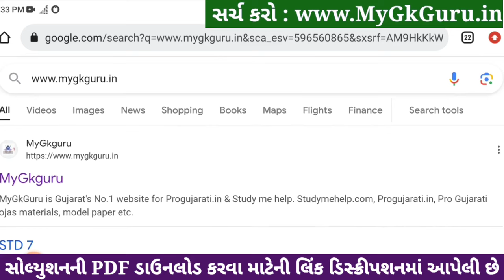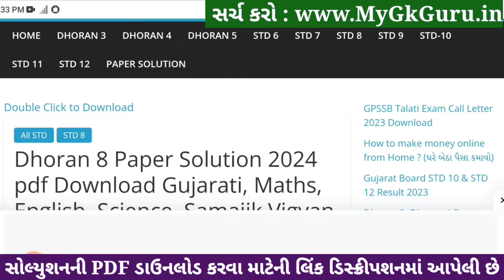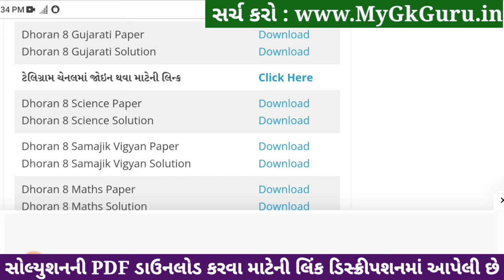std 8 gujarati ekam kasoti 20/1/2024, std 8 ekam kasoti gujarati, ekam kasoti std 8 gujarati 20/1/24